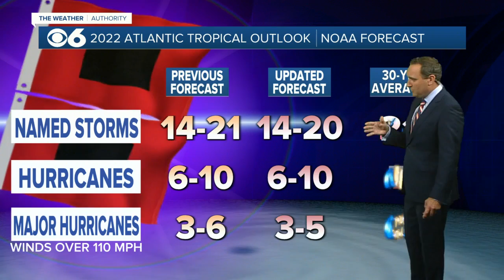Forecasters trim hurricane season outlook a bit, still busy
Federal meteorologists say this hurricane season may not be quite as busy as they initially thought, but it should still be more active than normal. Thursday's updated hurricane outlook by the National Oceanic and Atmospheric Administration trims a storm off some of the high end of predictions.